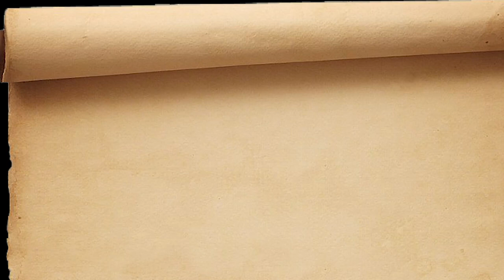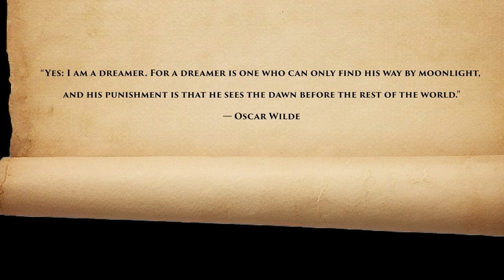'100 years of pride' from my book 'Kindness'